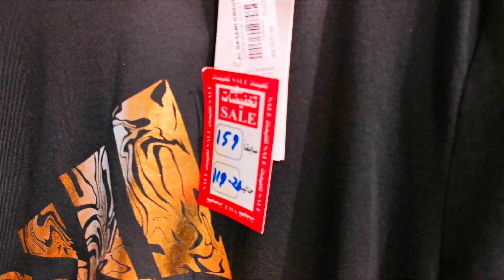Saudi shopping mall - Algarawi Galleria mall jeddah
Saudi shopping mall - Algarawi Galleria mall jeddah - Discovering Jeddah's Most Expensive Shopping Mall, Shopping in Saudi Arabia - Famous Shopping Mall in Jeddah City @Lifevlogska
Algarawi Galleria Shopping Mall is a popular shopping destination located in Jeddah, Saudi Arabia. It is known for its luxurious and upscale shopping experience, offering a wide range of international brands and designer stores.
The mall is spread across multiple levels and features a diverse selection of fashion Clothes, Shoes, and Baby stores, Visitors can find renowned brands such as CAT, ADIDAS , and LEE , among others.
Algarawi Galleria Shopping Mall is known for its elegant and modern architecture, with spacious and well-designed interiors. It provides visitors with a comfortable and luxurious shopping environment.
Overall, Algarawi Galleria Shopping Mall is an attractive destination for shopping enthusiasts, offering a mix of high-end brands, options in Jeddah, Saudi Arabia
Please Join Other Social Site
Support Me Thanks